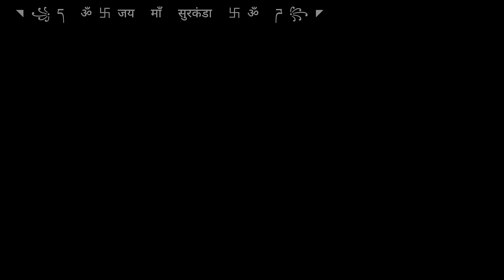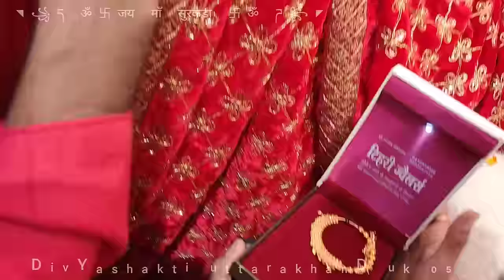दरबार अशुद्ध होने से लिया माता ने विकराल रूप😳😱और दी एक लाख की नथ 😱surkandadevidoli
दरबार अशुद्ध होने से लिया माता ने विकराल रूप😳😱और दी एक लाख की नथ 😱
rishikesh

माता का  दरबार
Mata ka darbar
जय माँ सुरकंडा
jai maa surkanda
सुरकंडा देव डोली
surkandadev doli
jai maa bhagwati
जय माँ भगवती
माता की चोकी
mata ki choki
jai maa bhadrakali
जय माँ भद्रकाली
surkanda maa
सुरकंडा माँ ऋषिकेश
surkanda maa rishikesh

उत्तराखंड को देवभूमि कहा गया है। पंचबद्री, पंचकेदार, पंचप्रयाग यहां की भूमि को देवतुल्य बनाते हैं। हर शिखर पर कोई न कोई मंदिर है तो हर नदी का संगम स्थल धार्मिक मान्यताओं का केन्द्र है, जिसे प्रयाग कहते हैं। पंचप्रयाग भी इस धरती पर लोगों की आस्था का केन्द्र है। बद्रीनाथ के अलावा भी चार और मंदिर बद्रीनाथ के नाम से पंचबद्री मंदिर के रूप में यहां मौजूद हैं। भगवान विष्णु का यह धाम बद्रीनाथ बैकुंठधाम के नाम से भी प्रसिद्ध है, जबकि अन्य मंदिर ध्यान बद्री, योगबद्री, वृद्ध बद्री और भविष्यबद्री के नाम से यहां अलग-अलग मान्यताओं के लिए मशहूर हैं। इन सबमें आजकल दर्शनार्थियों के आने से धर्म और अध्यात्म का माहौल लोगों की आस्था में बढ़ोतरी कर रहा है
surkanda maa ki doli
jai maa surkanda
surkanda dev doli
jia maa bhagwati
surkanda devi temple
maa surkandadevi dhalwala
 dhalwala doli
doli sthan dhalwala
devi devta
Garhwali devi
maa bhagwati
mata ki choki
rishikesh devi
rishikesh surkanda maa ki doli
near ramjhula